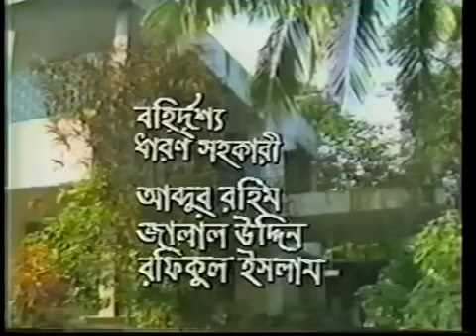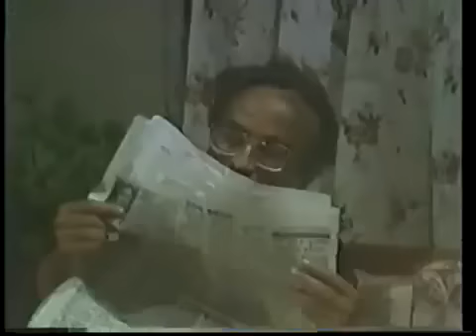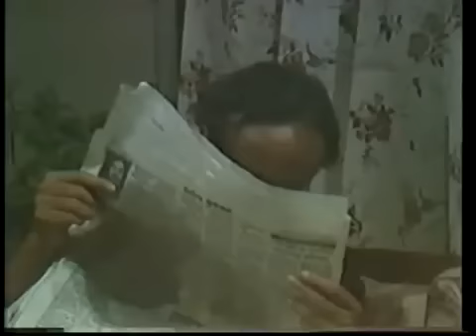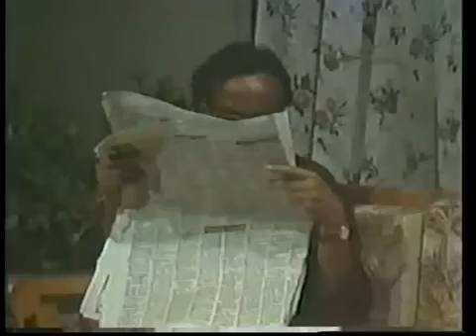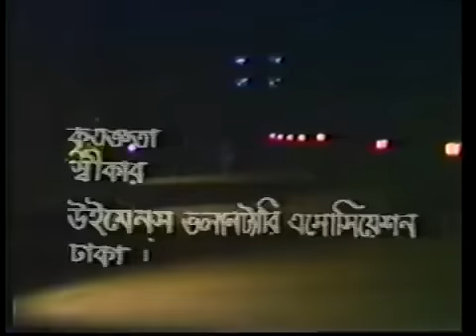Humayun Ahmed Er Natok Prio Podo Rekha